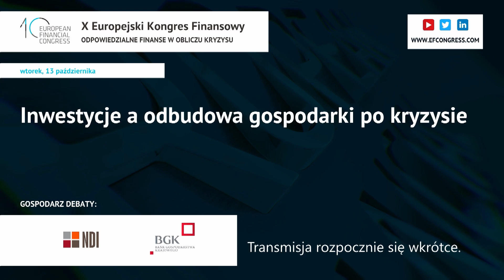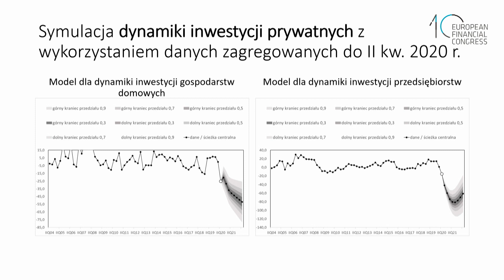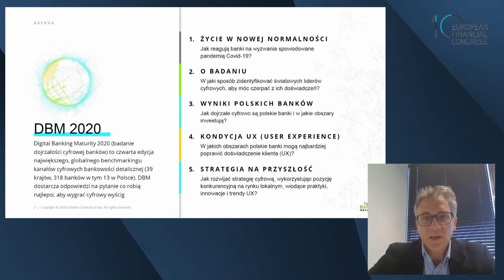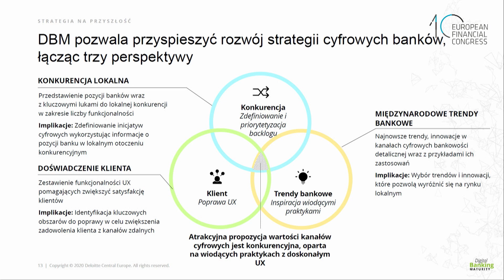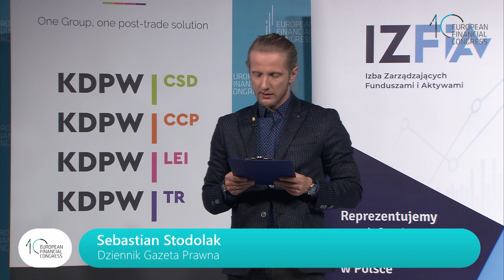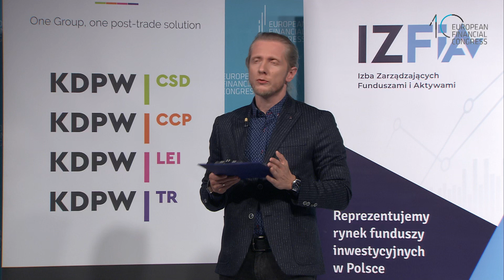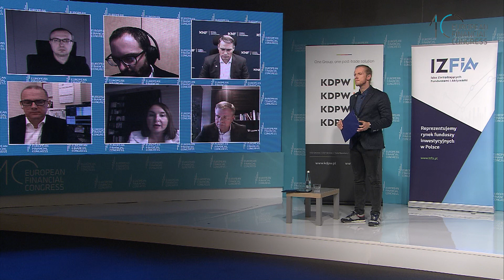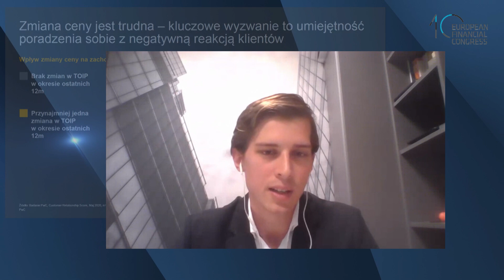X EKF - Inwestycje a odbudowa gospodarki po kryzysie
W drugiej dekadzie XXI wieku decyzje inwestorów prywatnych, dysponujących polskim i zagranicznym kapitałem, były podejmowane z uwzględnieniem różnorodnych czynników. Zjawisko zmniejszania się liczby projektów inwestycyjnych oraz ich wartości zasługuje na wnikliwą analizę. Podstawowe znaczenie ma rozpoznanie istniejących barier oraz sformułowanie propozycji, jakie korekty są potrzebne w polityce gospodarczej od 2020 roku, aby od początku trzeciej dekady wieku w Polsce wzrosły nakłady inwestycyjne w sektorze prywatnym. Uwzględniając dokumenty opublikowane przez Unię Europejską dotyczące przyspieszenia transformacji cyfrowej i upowszechniania rozwiązań gospodarki o obiegu zamkniętym oraz przyczyniających się do eliminacji technologii wywołujących emisję gazów cieplarnianych pożądane jest rozpatrzenie scenariusza rozwoju nie tylko aktywów materialnych, ale przede wszystkim aktywów niematerialnych w Polsce.

Podczas debaty będzie przedstawiona publikacja Europejskiego Kongresu Finansowego pod redakcją Jerzego Hausnera i Wojciecha Paprockiego pt.: Inwestycje i odporność gospodarcza – wyzwania dla Polski

Prowadzący debatę:
Wojciech Paprocki, Profesor, Dyrektor Instytutu Infrastruktury, Transportu i Mobilności, Szkoła Główna Handlowa w Warszawie

Uczestnicy debaty :
- Anna Gomola, Katedra Empirycznych Analiz Stabilności Gospodarczej w Kolegium Gospodarki i Administracji Publicznej, Uniwersytet Ekonomiczny w Krakowie
- Mirosław Gronicki, niezależny ekspert

- Jerzy Hausner, Profesor, Przewodniczący Rady Programowej OEES, Fundacja GAP
- Andrzej Kopyrski, Dyrektor Zarządzający Pionu Inwestycji, Polski Fundusz Rozwoju

Gospodarze debaty :
Grupa NDI oraz Bank Gospodarstwa Krajowego